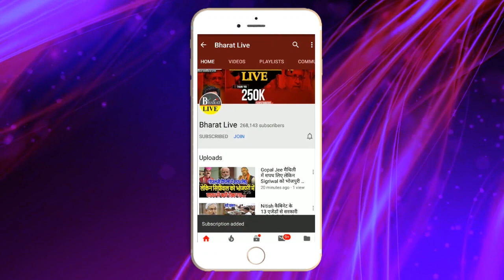खूंटा ठोक के : लालू - भाजपा में छिडल लड़ाई नीतीश के बुझाता कराई विदाई !